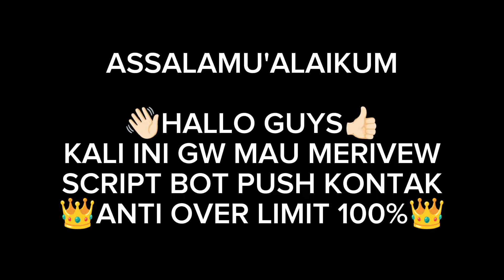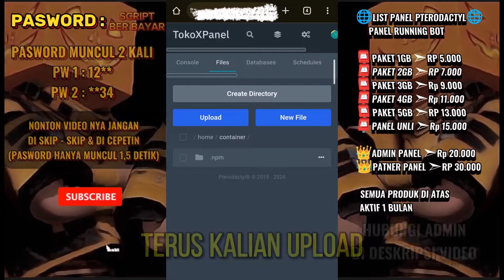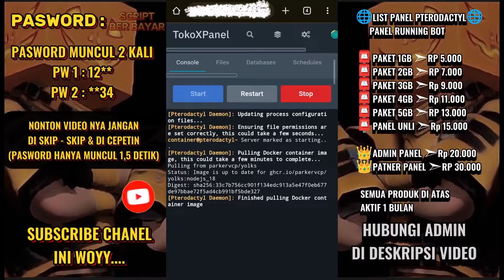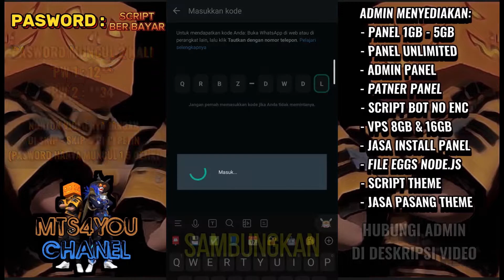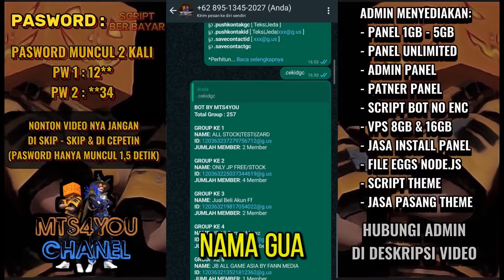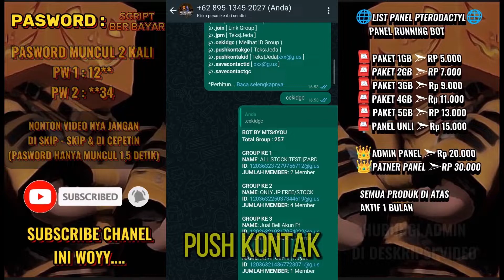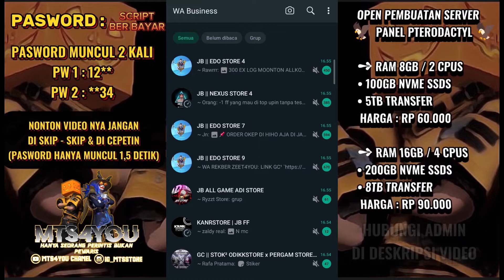SCRIPT BOT PUSH KONTAK ANTI OVER LIMIT VERSI (1/3) || CEK ID GROUP ANTI EROR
Script Bot Push Kontak Anti Over Limit Versi (1/3)
Cek Id Group Anti Eror

Cek ID Group Anti Eror/Anti Over Limit
Set Jeda Work 100%

《🔰MTS4YOU MENYEDIAKAN🔰 》

【🖥SUPPORT CHANEL🖥️】
0.01 •──3.00
ㅤㅤㅤ【📹TUTORIAL📹】
❑Cara Run Bot Di Panel

ㅤㅤ【📥DOWNLOAD FILE📥】

📌CEK DI KOLOM KOMENTAR📌
ㅤㅤㅤ【❗NOTE❗】
❍Dilarang Keras Menjual Script ini
❍Jika Ingin Reupload Script Ini, Wajib Tag Chanel ini
❍Chat Whatsapp Hanya Untuk Bertanya & Membeli Panel
ㅤㅤ【📲BAHAN LAINNYA📲】
➢Panel Run Bot : Beli Panel, Chat Nomor Di Bawah
➢Kuota/Internet : Untuk Mengupload Script
➢Niat : Gimana Mau Bisa Kalo Ga Niat